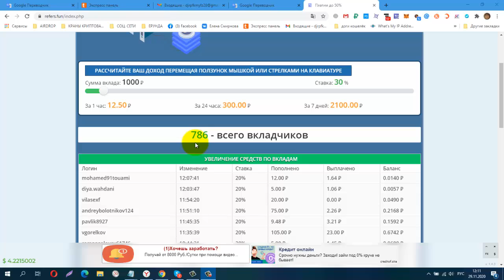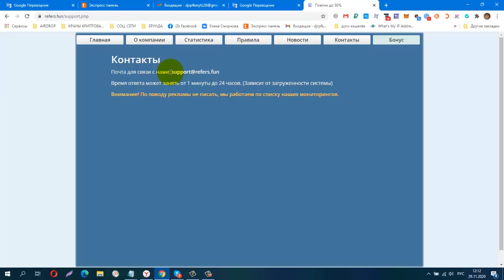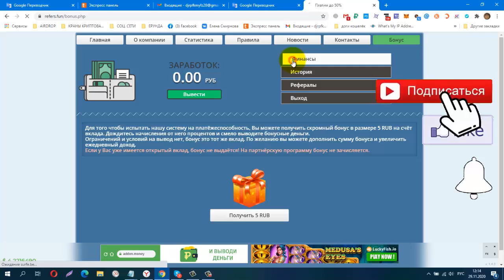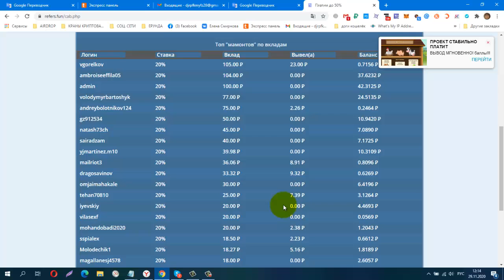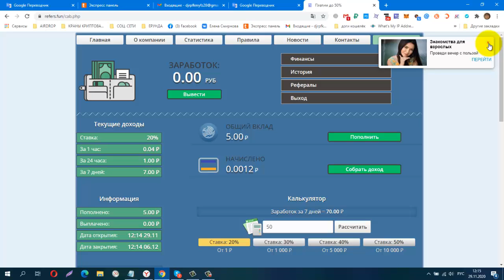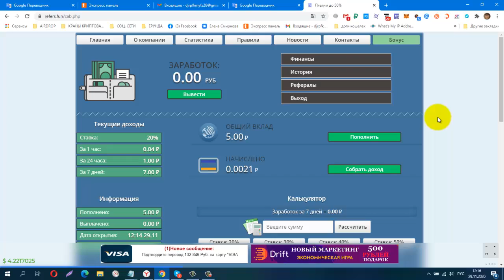29 11 Без вложений Майнер Refers Fun, БОНУС 5 РУБ на депозит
Без вложений. Майнер Refers Fun, БОНУС 5 РУБ на депозит
КОШЕЛЁК payeer.
Perfect Money (Перфект Мани).
обменник Magnetic Exchange
регистр.
постепенно будут добавляться новые краны.